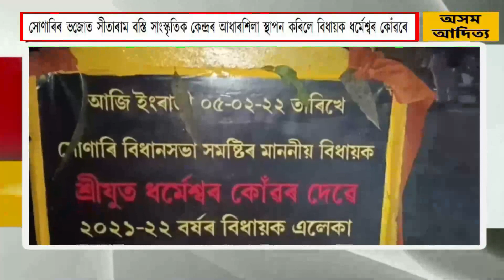সোণাৰিৰ ভজোত সীতাৰাম বস্তি সাংস্কৃতিক কেন্দ্ৰৰ আধাৰশিলা স্থাপন কৰিলে বিধায়ক ধৰ্মেশ্বৰ কোঁৱৰে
চৰাইদেউ জিলাৰ সোণাৰিৰ ভজোত সীতাৰাম বস্তি সাংস্কৃতিক কেন্দ্ৰৰ আধাৰশিলা স্থাপন। ভজো গাওঁ পঞ্চায়তৰ সাত নং ৱাৰ্ডৰ সীতাৰাম বস্তিত সাংস্কৃতিক কেন্দ্ৰটোৰ আধাৰশিলা স্থাপন কৰিলে সোণাৰি সমষ্টিৰ বিধায়ক ধৰ্মেশ্বৰ কোঁৱৰে।